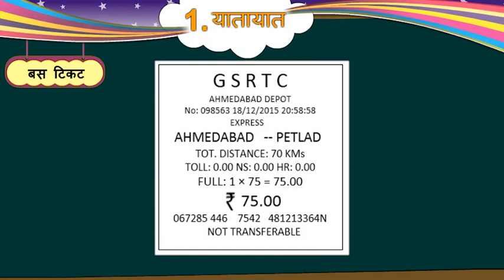Std-5 Hindi Unit-1. Yatayat ॥ યાતાયાત સ્વાધ્યાય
प्रश्न: 1 प्रश्नों के उत्तर लिखिए । [08]
(1) पााँच फूलों के नाम लिखिए।
(2) सड़क पर चलनेवाले यातायात के साधन के नाम लिखिए।
(3) हवा में उड़नेवाले यातायात के साधन के नाम लिखिए।
(4) पानी में चलने वाले साधन कौन- कौन से हैं ?
प्रश्न: 2 सिी जोड़ लििाईये । [04]
       (A)                                          (B)
(1) स्कूटर                      (1) चार से अधधक पहहयोंवाला
(2) सबमरीन                  (2) दो पहहयोंवाला साधन
(3) ट्रक                           (3) पानी में चलने वाला
(4) ववमान                     (4) तीन पहहयों वाला
(5) हवा में उड़ने वाला

विषय : हिन्दी कक्षा : 5 सत्र : 1
1. यातायात
इकाई कसौटी
2
प्रश्न: 3 िातृभाषा िें अनुिाद कीजए । [04]
(1) कमल हमारा राष्ट्ट्रीय फूल है ।
(2) मधुमखियााँ फूल पर बैठती हैं ।
(3) मुझे बैलगाड़ी में बैठना पसंद है ।
(4) ऑटो ररक्शा के तीन पहहए होते हैं ।
प्रश्न: 4 सिी शब्द लिखिए । [04]
(1) બારમાસી –
(2) જાસૂદ -
(3) ગલગોટો -
(4) મોગરો –